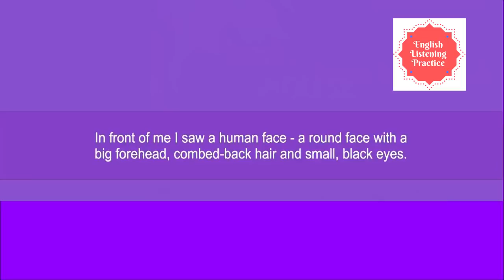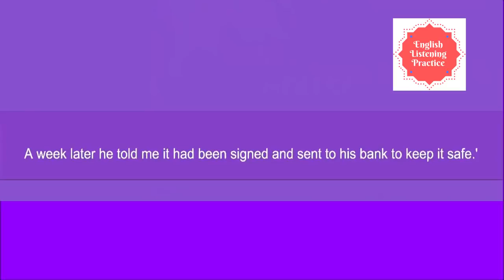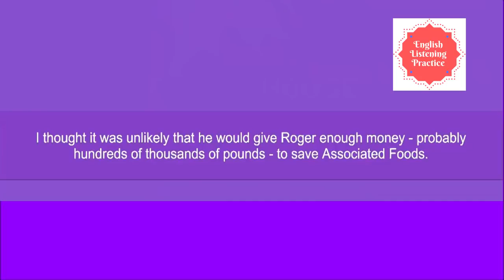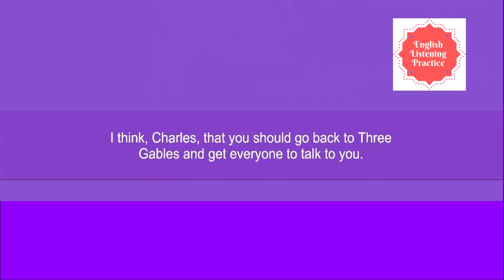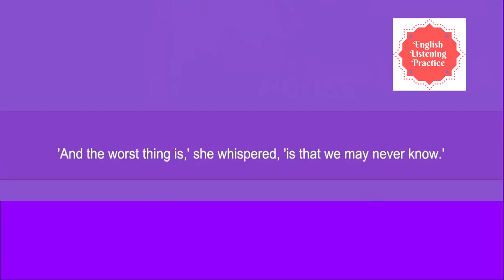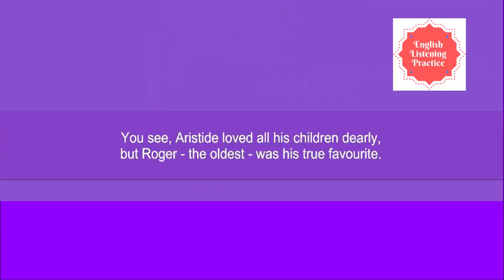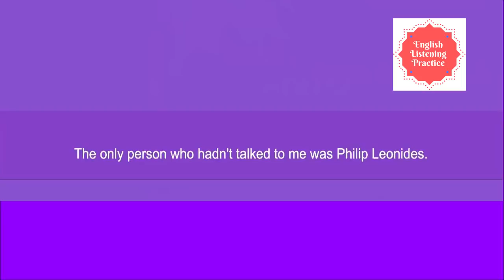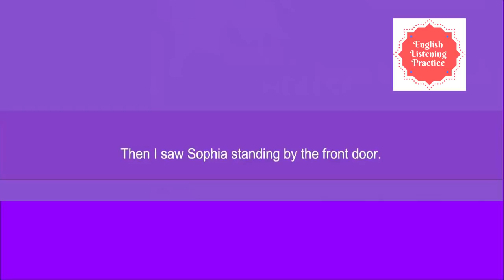Learn English Through Story - Secret Notebook Part 2- English Listening Practice